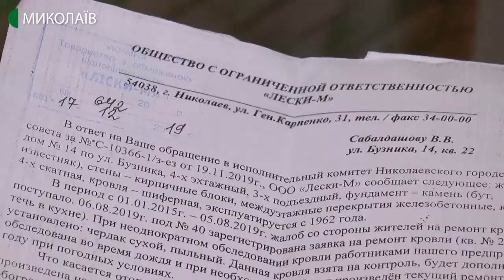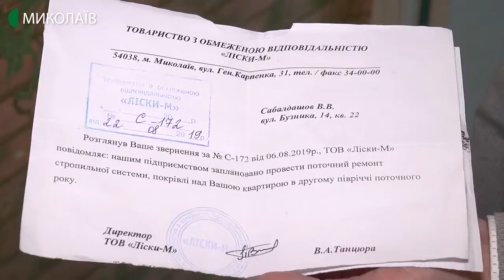Понад рік житель Миколаєва чекає на заміну покрівлі в будинку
Понад рік Віктор Сабалдашов чекає на заміну покрівлі над своєю квартирою в будинку за адресою Бузника,14.
Авторка: Н. Булах, оператор: І. Чорний